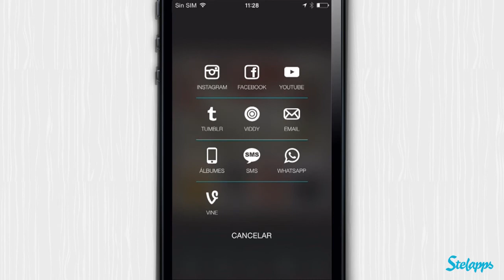PicPlayPost [iPhone] Video review by Stelapps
¡¡Mira aquí!! ¡¡No, allí!!

¿Por qué mirar las cosas de una en una? De hecho, en mi barrio, bajas a la calle y de un vistazo ves de todo: a los niños llamando a los timbres y salir corriendo, los abuelos en los bancos viendo la jugada y comentando en replay eterno que "la juventud nunca había sido tan maleducada" y los vecinos de las casas de los timbres asomándose al balcón maldiciendo sin pudor. ¿Y si nuestras fotos/vídeos fuesen así de completas? La respuesta: PicPlayPost.

Ventajas

Crea un collage de vídeos y/o fotos fácil y rápidamente.
Añade música y crea impresionantes tarjetas de felicitación.
Añade gifs animados ¡O exporta tu vídeo como un gif animado! Epic!
48 marcos, 88 patrones de fondo, 8 filtros de imagen...

Desventajas

Al introducir un vídeo, puedes elegir cuándo quieres que acabe, pero no desde qué punto quieres que empiece.

Your Animated Photo-Book

My friends are the sort of people that are always taking pictures. A birthday party? 356 photos taken. A day at the beach? 172. A 15 minute coffee break? 13. The good thing about this flood of pics is that some photos are bound to be good. It's statistics. So, I've grabbed PicPlayPost to create awesome videos with the best pictures - and videos - I've got! My friends are just loving it! My FaceBook is on fire. :D

Pros

Easily create awesome collages with your favourite photos and videos.
Plenty of sharing options (FaceBook, Instagram, Whatsapp...).
Add any song from your library and choose where to start/stop and loop it if you want!
Create animated gifs using videos and looping them where you need.

Cons

You can choose when to end a video clip but not when to start it.

Schau mal hier, eh ... da

Kennt ihr diese Fotobilderrahmen die man mit Digitalfotos bestücken und sich in die Wohnung stellen kann? Das war ende der 90er Jahre voll die fesche Idee. Aber mal ehrlich, jede/r von uns hat min. 3 Bildschirme zu Hause. Egal of TV, iPhone oder Tablett, da wäre es doch sinnvoll anstatt eines weiteren Geräts einfach eine App zu benutzen, die das Gleiche macht? Voilà, hier ist die preisgekrönte App PicPlayPost.

Vorteile

Kreiere blitzschnell eine Kollege aus Videos und Fotos
Füge Musik hinzu und schon hast du eine Glückwunschkarte
Exportiere deine Werke als GIF
48 Rahmen, 88 Hintergründe, 8 Filtereffekte ...

Nachteile

Beim Hinzufügen von Video kann man zwar entscheiden, wann es enden soll, aber nicht wann es anfangen soll